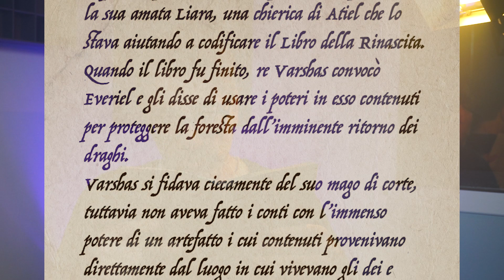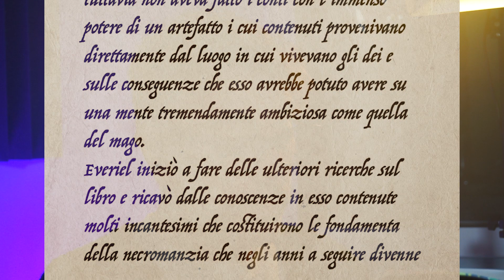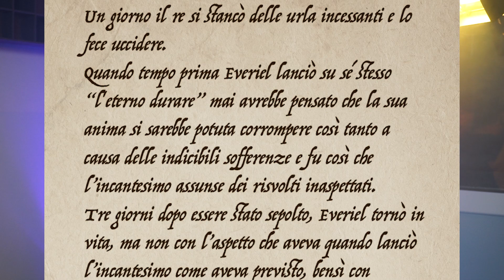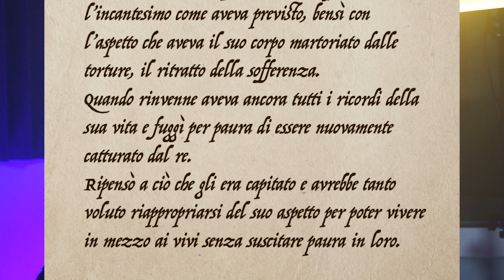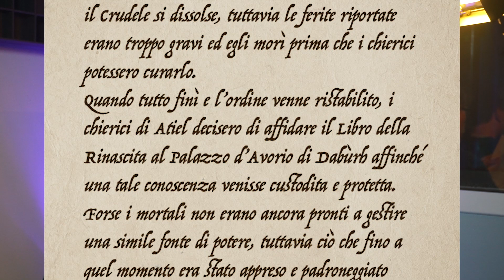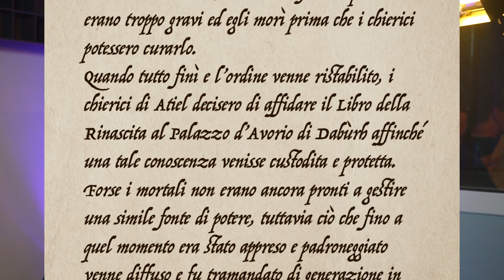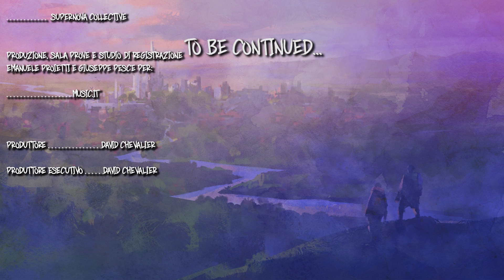SCAMPOLI DI DENRA | Mog’s Chronicles - "LA MALEDIZIONE DI EVERIEL IL DANNATO ERRANTE”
“Scampoli di Denra vi farà dare uno sguardo sul passato oscuro di Denra prima del Grande Oblio, sulle sue storie perdute e le sue leggende dimenticate. Il primo racconto si intitola: La Maledizione di Everiel il Dannato Errante. Non perdetevelo!”